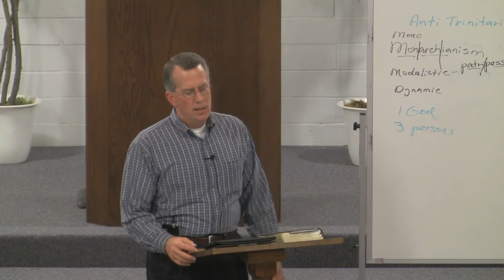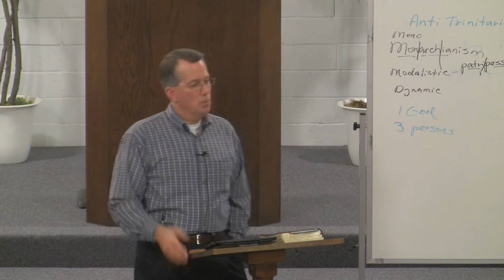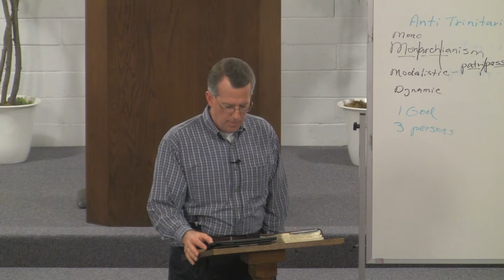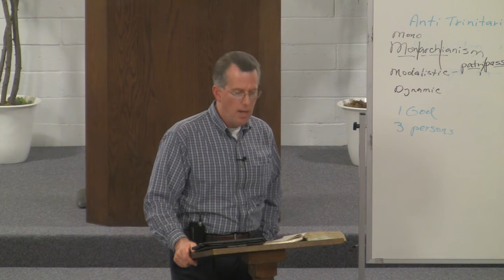130227dc - The Work of the Holy Spirit, Part 4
We continue to consider the person and work of the Holy Spirit, focusing on His guidance.